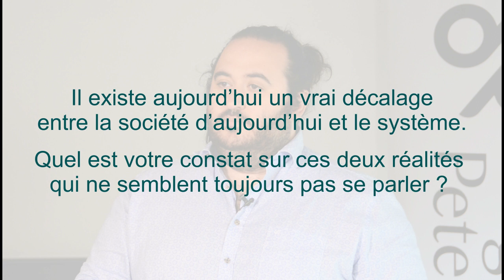Quel est votre constat sur le décalage qui existe entre la société d’aujourd’hui et le système ?